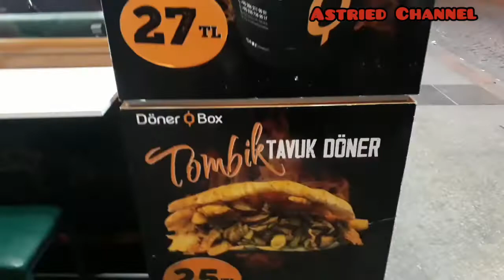STREET TURKEY IN THE WEEKEND